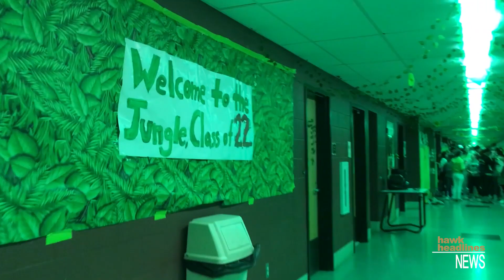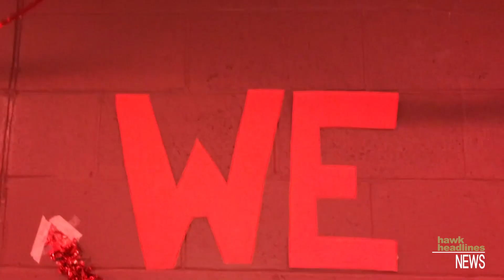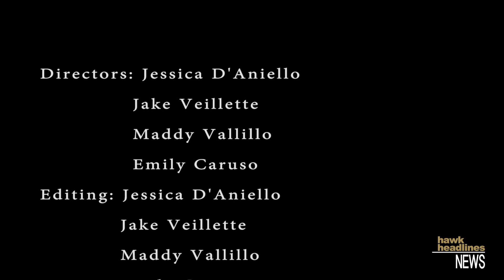Color Wars 2018 [Vallillo]